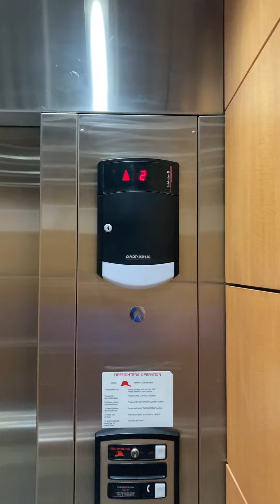Nice Schindler HT 330A elevator at Twin Creeks Medical center Two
The fan is on in this elevator but I don’t know if the one in my official elevator even works because most older Thyssenkrupp impulse, Aurora or signa4 have fan switch’s on but no fan working. The switch on that thing was off so we don’t have proof.